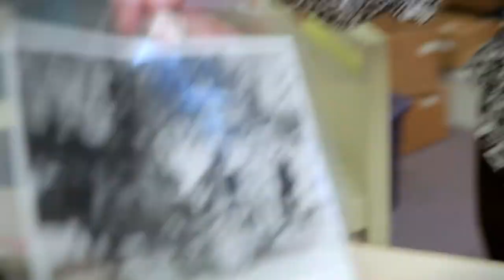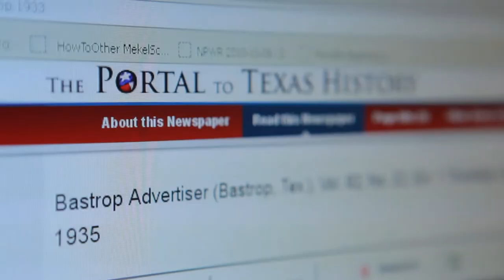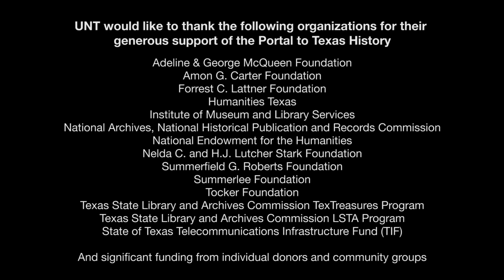The Portal to Texas History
UNT's Portal to Texas History provides access to historical documents that previously would have been inaccessible to most researchers.